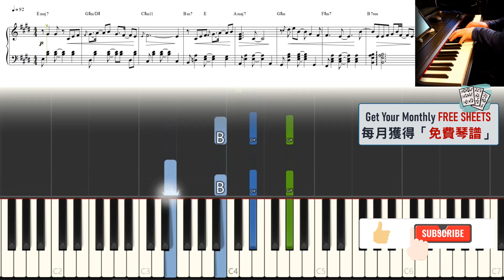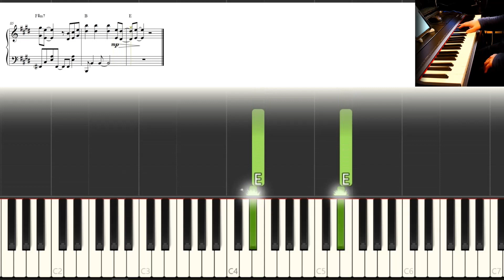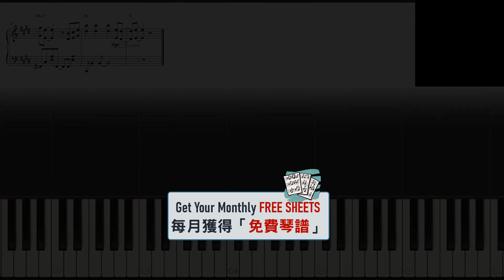《不可愛教主》／Anson Lo 盧瀚霆 (ViuTV 劇集『大叔的愛』片尾曲) 【中級／琴譜】 《鋼琴 獨奏 | Piano Cover + Sheet + Tutorial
Anson Lo 盧瀚霆《不可愛教主》【中級】神還原鋼琴編曲：Bernard Hui

曲：Key Ng / Y.Siu
詞：林若寧
「不可愛的愛人往往最可愛，
最沈默的愛情往往最轟動。」